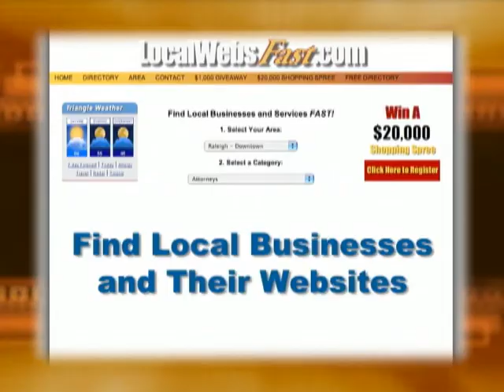New South Surface Solutions Commercial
Advertisement for New South Surface Sulutions